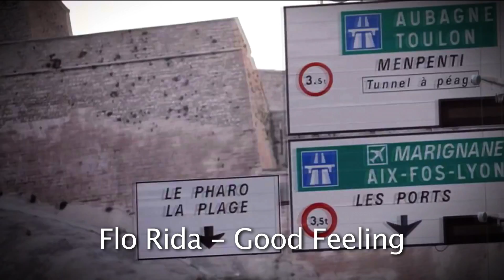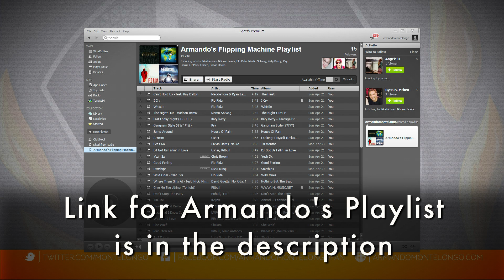Armando Montelongo’s Spotify Playlist - Staff Favorites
Whether you need an extra kick of motivation for your workday, need to get pumped up for the gym, or need to stay extra focused working on real estate deals, the “Armando’s Flipping Machine Playlist” has the song just for you!

Listen to a few of the songs on the “Armando’s Flipping Machine Playlist” and see what songs are the favorites of Armando’s staff members. Follow the playlist on Spotify and enjoy the music everyday

Which of the songs is your favorite? Have some song suggestions? Let us know!